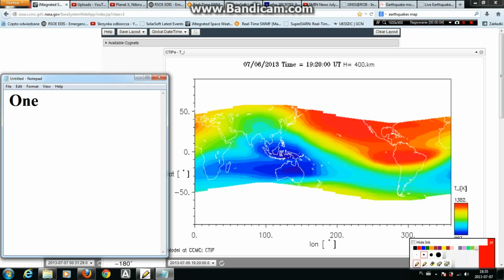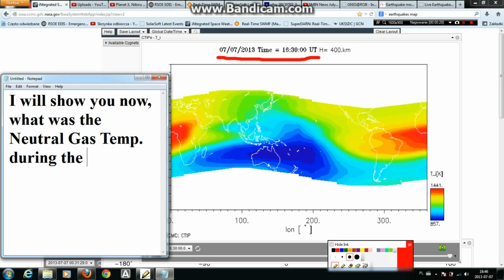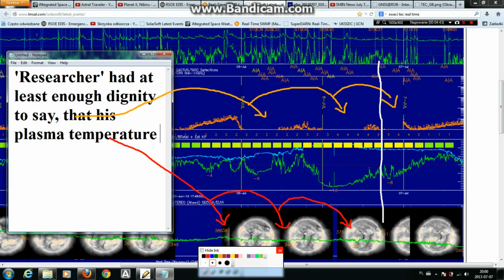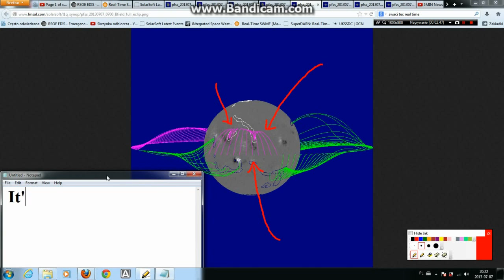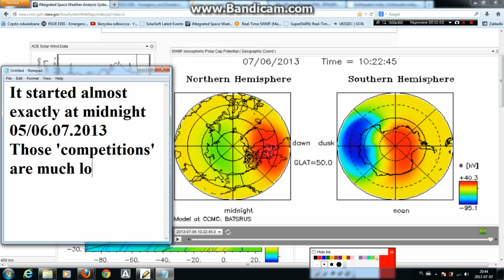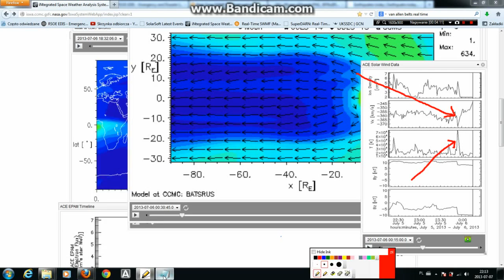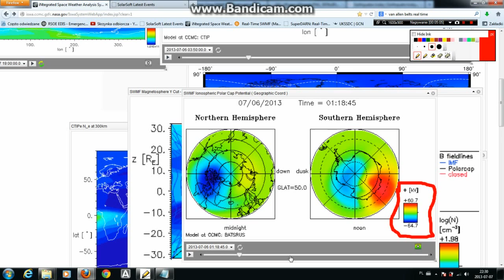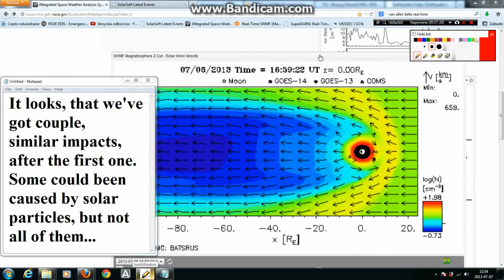Planet X, Nibiru - Clash of The Gods - Full analyse of the recent aviation disasters (part I)